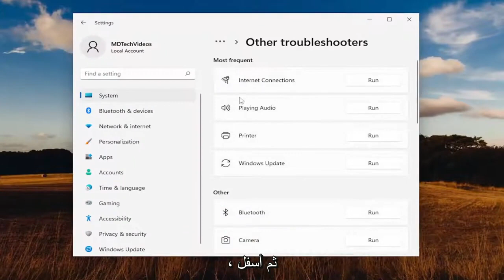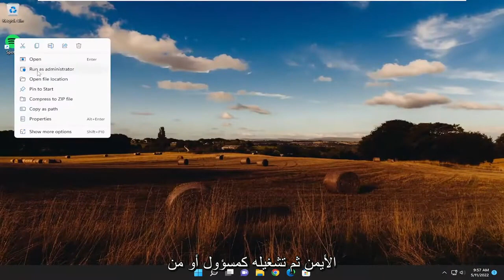إصلاح عدم وجود صوت في Spotify على Windows PC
إصلاح عدم وجود صوت في Spotify على جهاز كمبيوتر يعمل بنظام Windows 11 [دروس]

Spotify هو نظام أساسي لتدفق الموسيقى. ومع ذلك ، يجد الكثير من المستخدمين صعوبة في استخدام التطبيق على نظام Windows الأساسي. وفقًا لهم ، عندما يعزفون أغنية ، لا يسمعون أي صوت في Spotify. إذا كنت تواجه مشكلة مماثلة ، فتحقق من هذا البرنامج التعليمي للحصول على حلول.

Spotify هو تطبيق لتشغيل الموسيقى يمكن لأي شخص استخدامه للاستماع إلى الموسيقى.

أبلغ العديد من مستخدمي Windows مؤخرًا عن عدم رضاهم عن حقيقة أنهم عندما قاموا بتشغيل الموسيقى أو الأغنية في تطبيق Spotify على جهاز يعمل بنظام Windows ، فإنهم غير قادرين على سماع أي صوت من الجهاز.